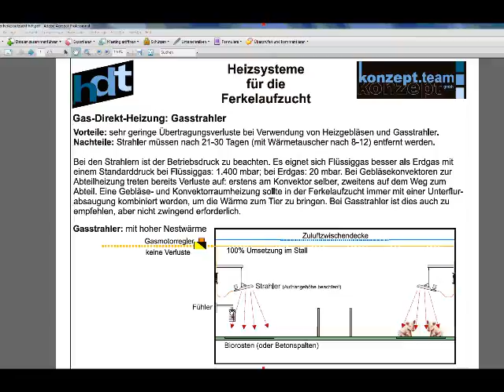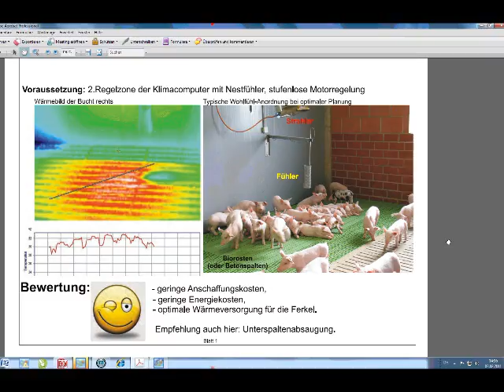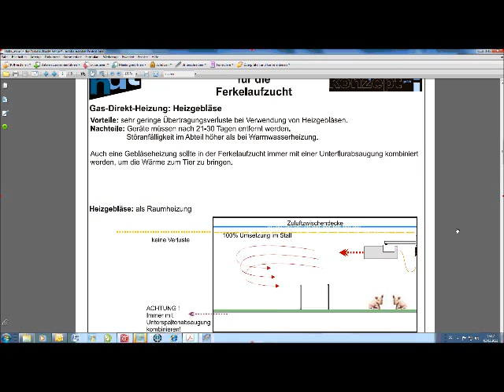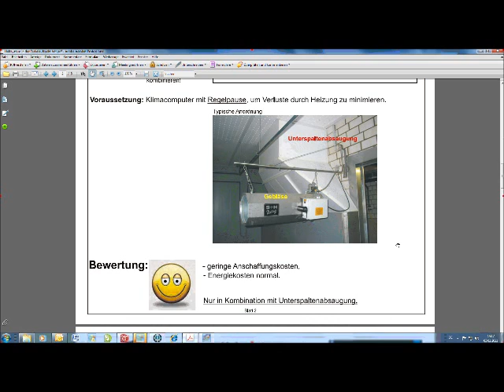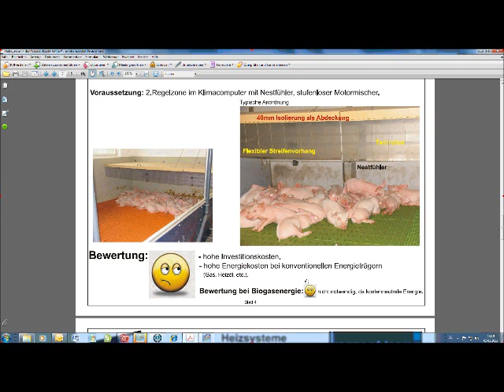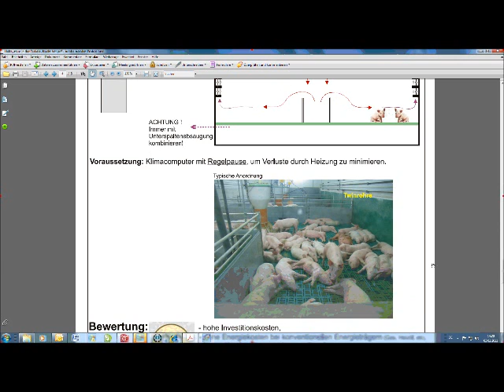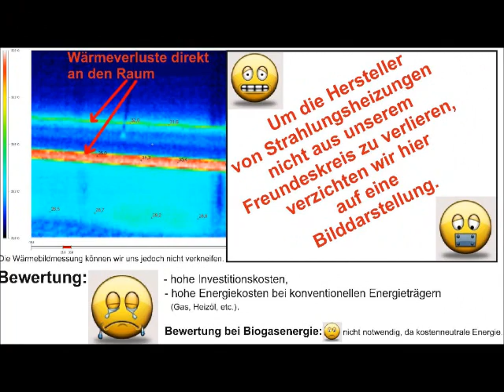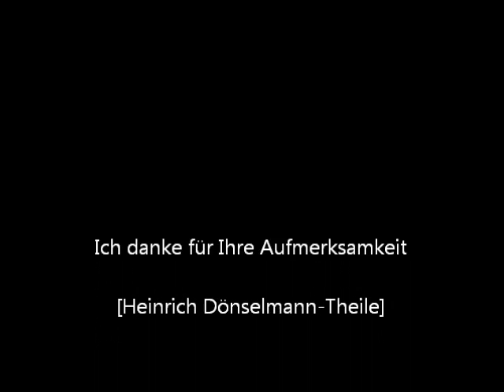Heizsysteme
Erklärung von möglichen Heizsystemen in der Ferkelaufzucht.
Inkl. der Betrachtung detaillierter Zeichnungen zur Thematik.